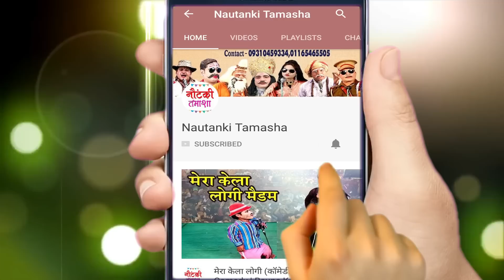भोजपुरी नौटंकी 2023 || खून का बदला खून{भाग-4}उर्फ़ डाकू शेरा सिंह || Durgesh Pandey Ki Nautanki Video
Ganga Music presents - भोजपुरी नौटंकी 2023 || खून का बदला खून{भाग-4}उर्फ़ डाकू शेरा सिंह || Durgesh Pandey Ki Nautanki Video

दुर्गेश पाण्डेय की नौटंकी का प्रोग्राम बुक कराने के लिए सम्पर्क करें ... 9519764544

Nautanki - Khoon Ka Badla Khoon Part 4
Artist – Durgesh Pandey Ki Nautanki